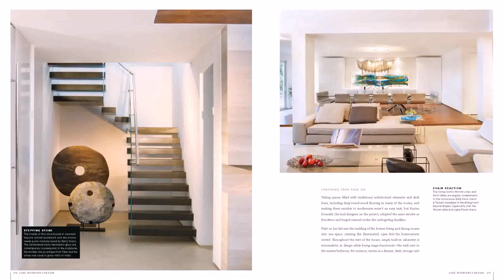House Plans One Room Deep (see description)